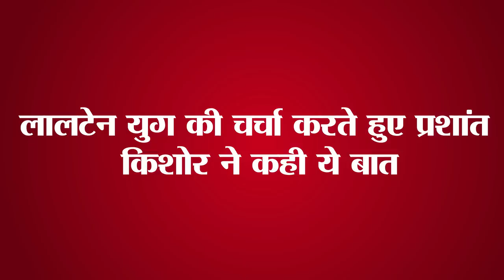Get Daily Latest 15 news of Bihar and indian political.Today date is 3rd July 2023.